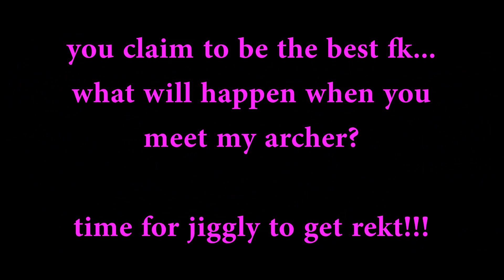JIGGLY WHY ARE YOU SO NAB 7 - 0 REKT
Android AF
Song: